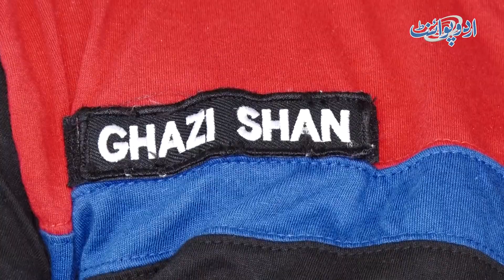Highest Cold Desert Per Pakistani Flag Lehrane Wala Dolphin Constable Ghazi Shan